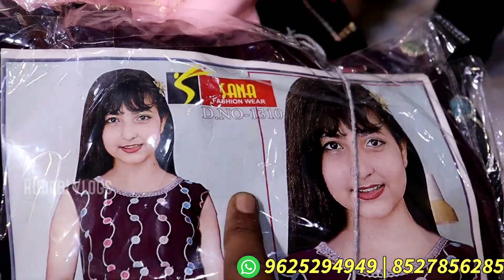sanafashionwear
videoTittle
 Naira Cut suit | Gown Market In Delhi | gown wholesale | Naira cut kurti | Gown
SANA FASHION
Address
4828-B Gali no 6 Shop No.1 Choudhary Gajraj singh Market Jhumman Chowk Old Seelampur Fatak Delhi 110031

Nairacutkurti
Nairacutdress
Nairacutkurtidesign